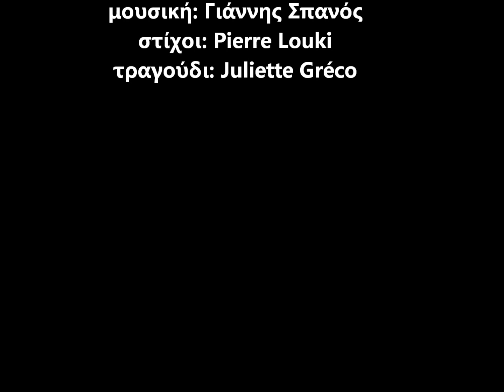Frère Jacques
μουσική: Γιάννης Σπανός
στίχοι: Pierre Louki
τραγούδι: Juliette Gréco